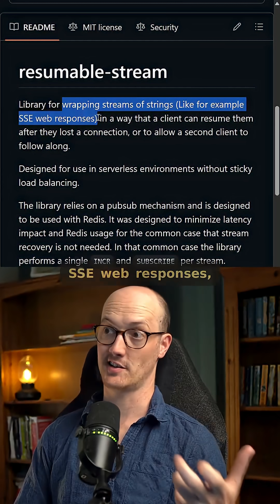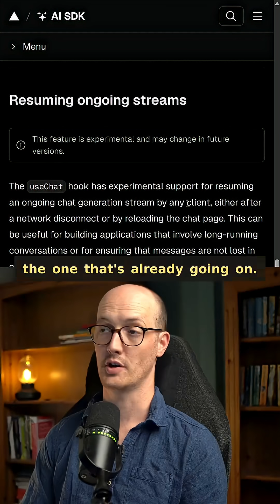Here's a NASTY UX problem in most AI-powered apps